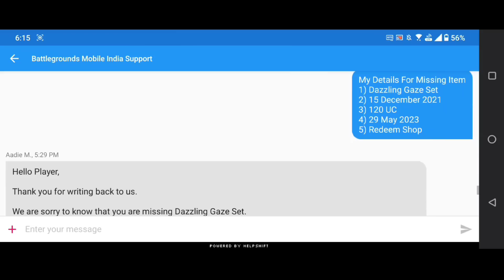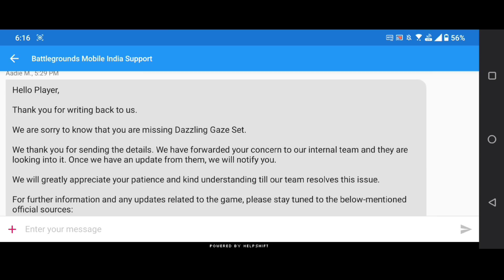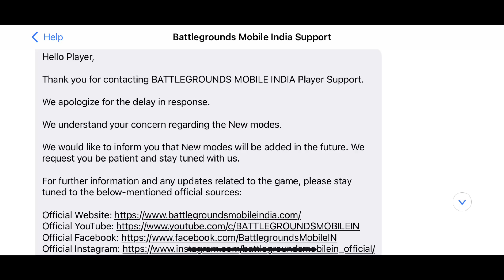BIG NEWS 😱 BGMI NOW 100% FREE GAME | BGMI ME 2.6 UPDATE AAYEGA ? | BGMI NEW MODE | BGMI UNBAN NEWS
Special Thanks To @TysonNoobGamer

• Querries Solved
M416 glacier in bgmi
bgmi m416 glacier event in bgmi
bgmi m4 glacier kab aayega
bgmi M4 glacier crate
bgmi M4 glacier coming in classic crate
how to get m416 glacier in bgmi
bgmi 2nd anniversary mode
Bgmi New mode release date
Bgmi 2nd anniversary UPDATE
Bgmi wow mode
Bgmi me wow mode aayega